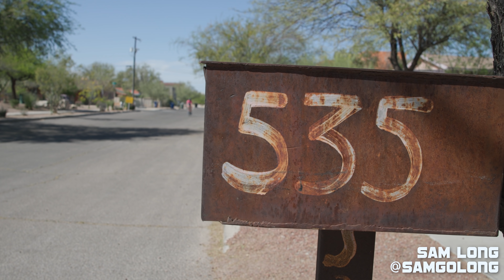Ironman 70.3 Texas: Race Week - Episode 2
Introducing a new series we plan to do this season. "RACE WEEK" This is all raw footage and emotion going into the race. We plan for this series to evolve over time and start to add guests and competitors. This is something UFC does very well with their embedded series. We plan to do something similar. Let us know what you think.